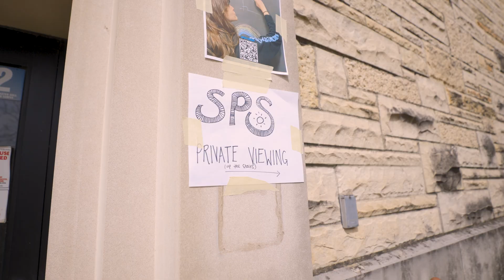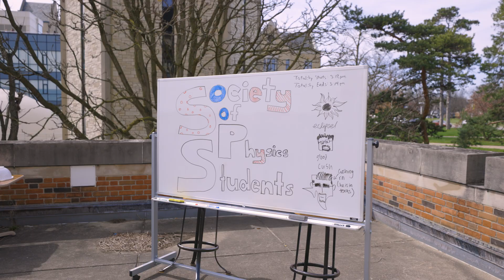Astronomy Students Experience a Total Solar Eclipse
Join the Central Michigan Astronomy Club as they observe the night sky in Mount Pleasant on CMU's campus. The club uses the Brooks Astronomical Observatory to observe, track, and analyze the night sky. The club also hosts open houses, which gives people of all ages a chance to experience the wonder of astronomy, and learn about the equipment available to CMU students. The club has a variety of ways to get hands-on experience with the equipment, and work closely with faculty to cultivate a passion for astronomy.

The club had the once-in-a-lifetime opportunity to see the Total Solar Eclipse on April 8th, 2024. Experiencing totality with students passionate about astronomy made the trip unforgettable! The sky is truly the limit at CMU!